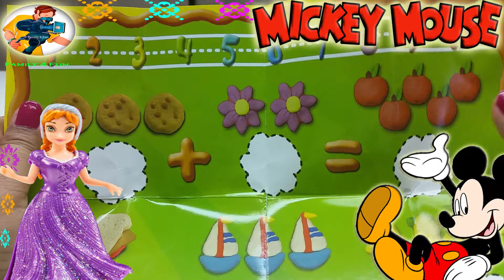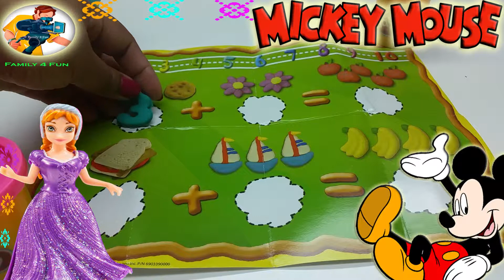Frozen Princess Anna Fun With Numbers Bucket Play-Doh & Mickey Mouse Play Dough Review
Play-Doh Frozen Princess Anna Fun With Numbers Bucket
Watch this fun video with your friend Princess Anna. Anna loves  with this new Play Doh Mickey Mouse Clubhouse playset Disney Junior Stamp,  fun shapes with Mickey's playdough . roll, cut and stamp, create a Mickey Mouse Play-Doh.